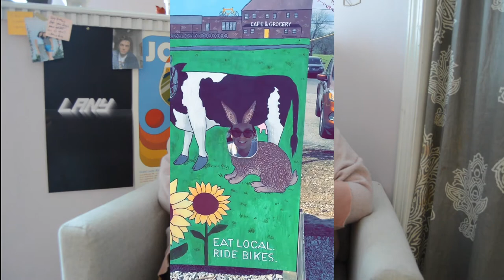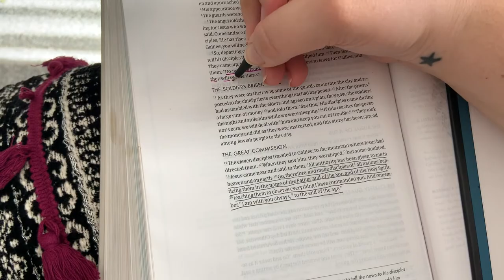quarantings!!! an update on what life's been like since the virus hit